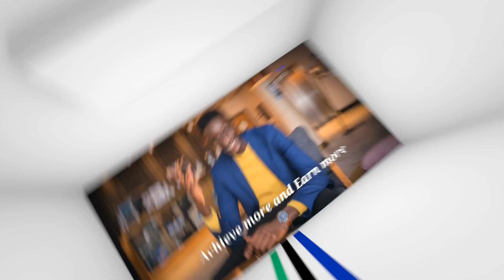How To Get Funding For Your Business | 7 Ways To Get Started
As an entrepreneur,  looking for small business funding can be tricky. But, this is something that you must learn as part of running your own business.

If you're starting your new business, you must know how important it is to get funding for your business. It is so important to determine how much funding you need as well.

In this video, I share how to get funding for a business.

What are the ways you used to fund your business?

I share content that will help you move to the next level and become the best version of yourself.